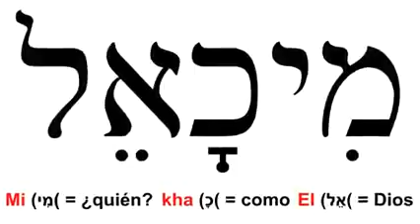Coronilla a San Miguel Arcángel, martes 01 de agosto 2023